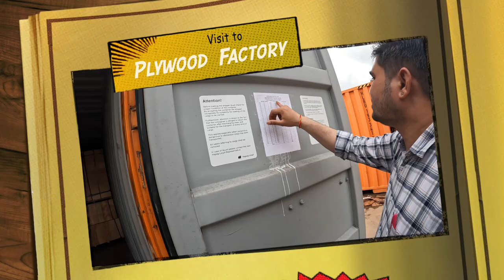INDIAN SONS are RICH & SHINING HIGH in AFRICA Cycle Baba Ep-516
(With English Subtitles) Hello friends in this video I will introduce you with Indian settled in Gabon Africa who are quite flourishing and blessed with best of jobs and business there.
I will also visit a plywood factory and show you how plywood is being made on large scale. Also I planed many trees today with my Indian friends.

Please watch this awesome video till end to know about my experience in GABON

I, Cycle Baba/Dr. Raj/World Traveller/Hindi Travel Vlogger/Indian Youtuber, have travelled around the world in more than 74 countries on bicycle covering more than 85000 kms and planting more than 100000 trees and as you all already know that I'm continuing my journey Baba in Africa.

Support my ride entitled
Please visit my Instagram Page for updated information of my travel :

Hard Disc
Outdoor Cooking set
Wireless Charger